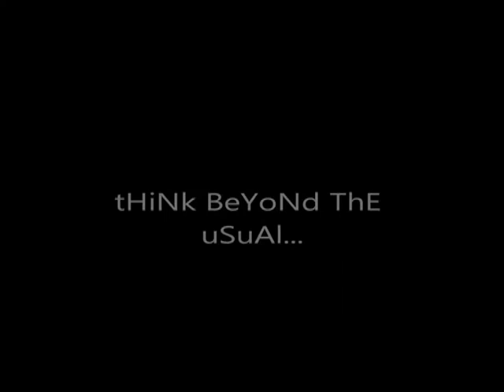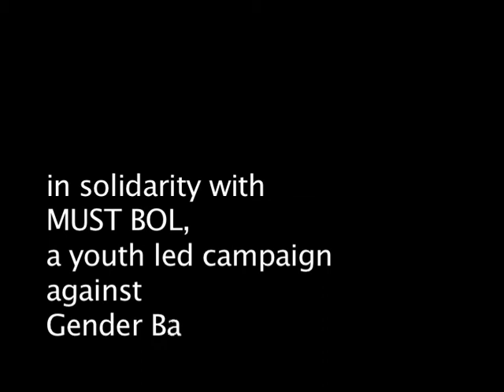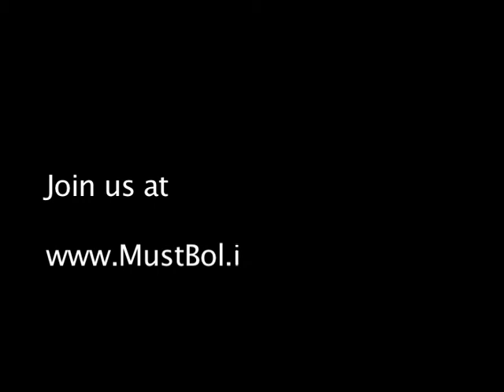Think Beyond The Usual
Imagine a whole new world, a world without stereotypes and where anyone can go into any occupation!  We'll take you for a fantasy ride! A short film by Aditi Sachdeva, Priyanka Singh & Shiksha Khemani in solidarity with the Must Bol campaign.